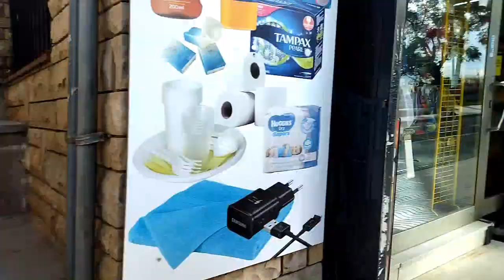PALAMOS COSTA BRAVA SPAIN - ESPAGNE - ESPANÃ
➖  Walking with me in the beautiful city of Palamos, you will visit the historic district, the seaport and its boats, the town center and also the beach of Palamos.
Palamos is a tourist town, situated in Costa Brava, not far from Barcelona.

➖  Visite de la ville de Palamos, située dans la région de Costa Brava en Espagne.

➖  Balade dans les coins centraux de la ville de Palamos :

- Le port maritime
- La plage
- Le quartier historique de la ville
- Le centre ville

Bonne visite!

MON SNAPCHAT : IKRAAMMITAA
MON INSTAGRAM : IKRAAMMII